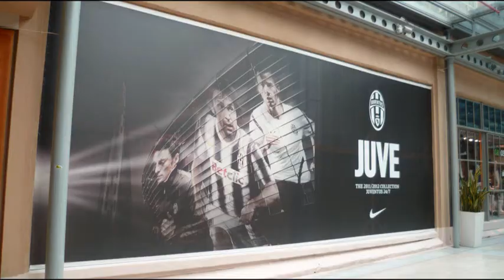Rod Stewart - September In The Rain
- from Wikipedia -
Lingotto is a district of Turin (Italy) that named the Lingotto building in Via Nizza, which once was a huge automobile factory, constructed by Fiat. Built from 1916 and opened in 1923, the design (by young architect Matté Trucco) was unusual in that it had five floors, with raw materials going in at the ground floor, and cars built on a line that went up through the building. Finished cars emerged at rooftop level, where there was a rooftop test track. It was the largest car factory in the world at that time. For its time, the Lingotto building was avante-garde, influential and impressive—Le Corbusier called it "one of the most impressive sights in industry", and "a guideline for town planning". 80 different models of car were produced there in its lifetime, including the famous Fiat Topolino of 1936.
The factory became outmoded in the 1970s and the decision was made to finally close it in 1982. The closure of the plant led to much public debate about its future, and how to recover from industrial decline in general. An architectural competition was held, which was eventually awarded to Renzo Piano, who envisioned an exciting public space for the city. The old factory was rebuilt into a modern complex, with concert halls, theatre, a convention centre, shopping arcades and a prestigious hotel. The work was completed in 1989. The track was however retained and can still be visited today on the top floor of the shopping mall and hotel.
Only in Nessonvaux, Trooz, Belgium did a similar rooftop test track exist. From 1928 to 1958, Imperia had a track over 1 km long which was built partially on top of the factory.